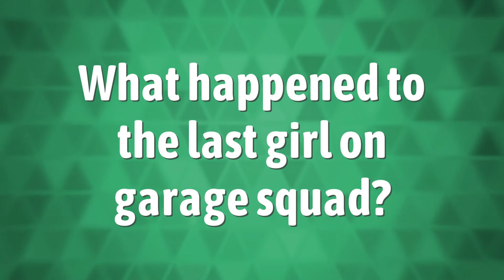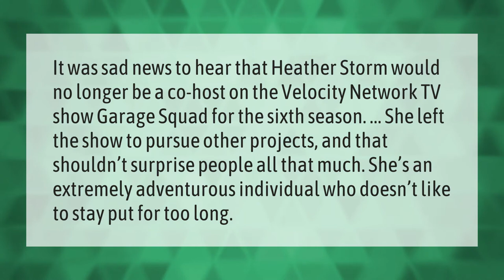Does garage squad do all the work?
00:00 - Does garage squad do all the work?
00:36 - What happened to the last girl on garage squad?
01:07 - Has garage squad been Cancelled?
01:35 - Where will garage squad go?

Laura S. Harris (2021, June 21.) Does garage squad do all the work?
    AskAbout.video/articles/Does-garage-squad-do-all-the-work-255390